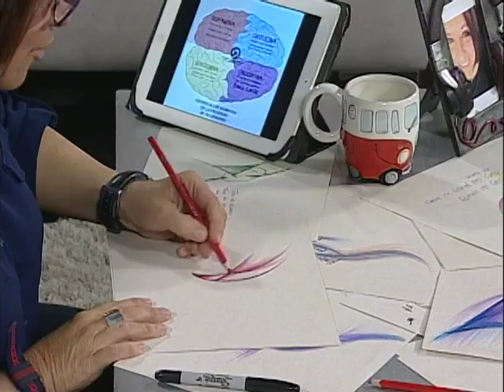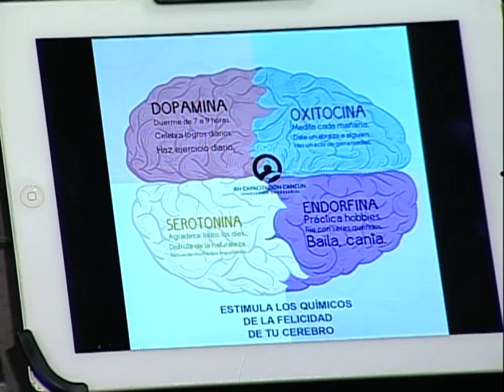Que hay contigo// Hay que entender la oscuridad// 14 Oct 19